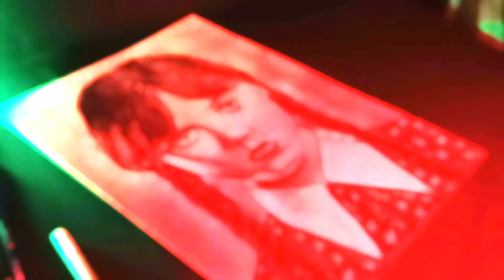Portrait of "WEDNESDAY" | ANIXX ARTS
So guys this is our most awaited video (IG😅) , PORTRAIT OF JENNA ORTEGA aka Wednesday Addams . Please watch till end for some-"THING" different!

Materials used :
A4 size Bristol paper
charcoal powder/pencils
makeup brushes
cotton ball
graphite pencil
kneaded eraser